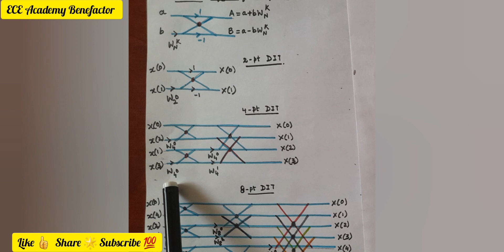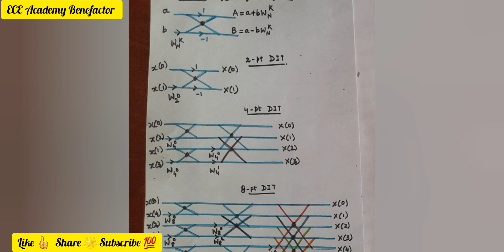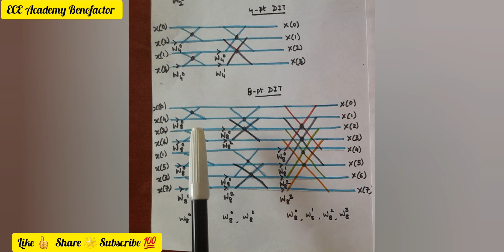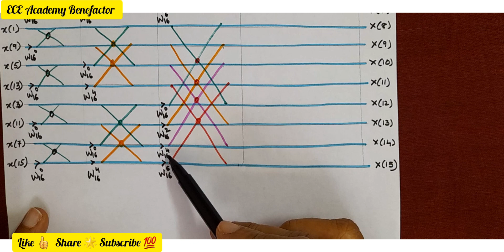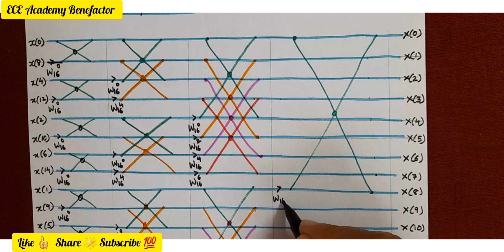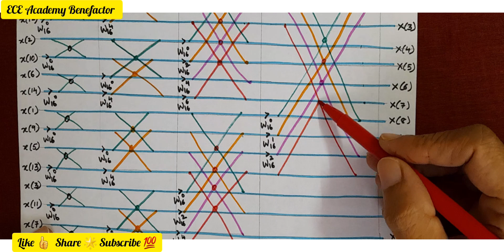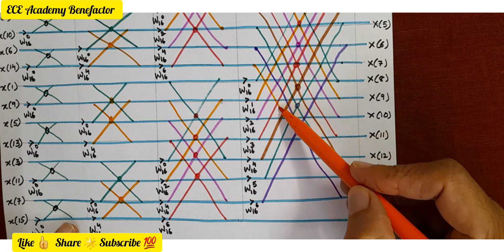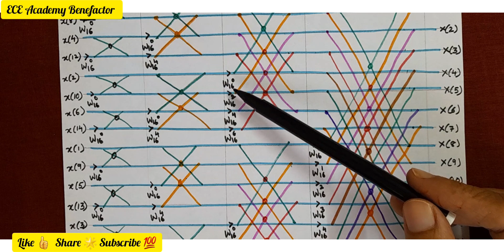🔷️2-point, 4-point, 8-point, 16-point radix-2 DIT FFT 🥇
The topic of class is  drawing  the flowgraph of  2-point, 4-point, 8-point, 16-point  radix-2 DIT FFT algorithm.

Dr.K.Durga Rao